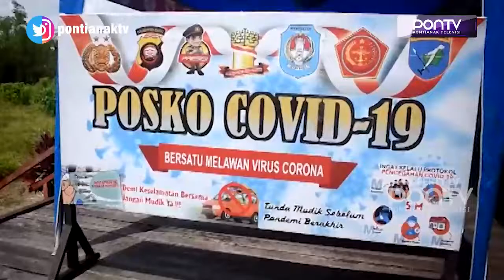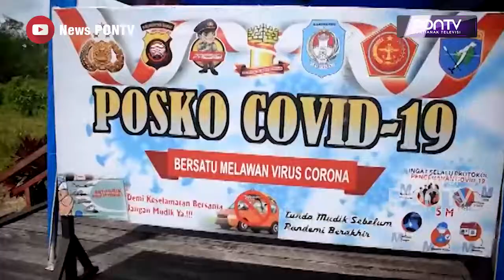GANDENG DAD, POLRES GENCARKAN VAKSINASI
Polsek Sungai Ambawang bersama Dewan Adat Dayak, bekerjasama mengelar vaksinasi presisi Polri di Jalan Trans Kalimantan, Desa Lingga Kecamatan Sungai Ambawang Rabu siang. Vaksinasi yang menyasar 300 masyarakat tersebut pun menggandeng DAD Sungai Ambawang guna menarik perhatian masyarakat untuk mau divaksin